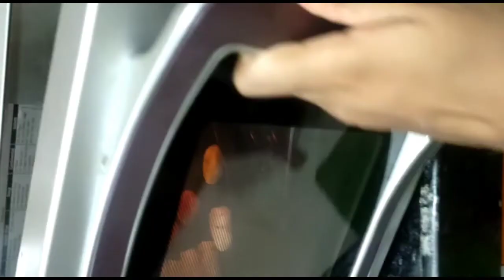Butter Cookies recipe | butter Cookies recipe kaise bnaye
Butter Cookies recipe | butter Cookies recipe kaise banaye

aaj ki video mai maine btaya h eggless butter Cookies kaise bnate h.
INGREDIENTS

1 cup butter
1/2cup sugar powder
1 cup refind flour
1 drop colour
for Flavour
1/2tbsp pineapple essence
 1 tbsp baking powder
1/2 tbsp baking soda

tips-
if you want to make jeera Cookies you can be add cumin seeds
if you want to make tutti fruiti Cookies you can be add tutti fruiti
if you want to make chocolate Cookies you can be add coco powder

baking method
bake at 180°C  for 20min